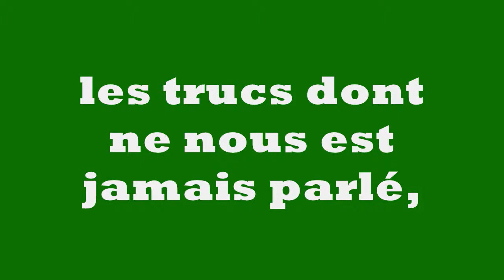le sexe des sculptures de Giacometti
manuelle yerly présente "les trucs dont ne nous est jamais parlé : le sexe des sculptures de Giacometti"